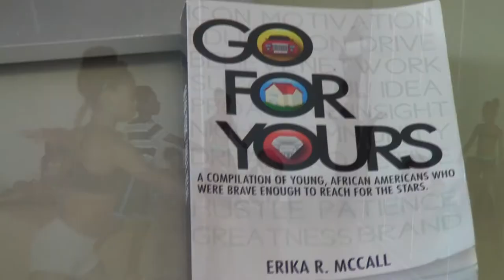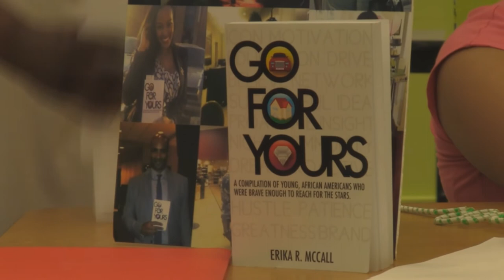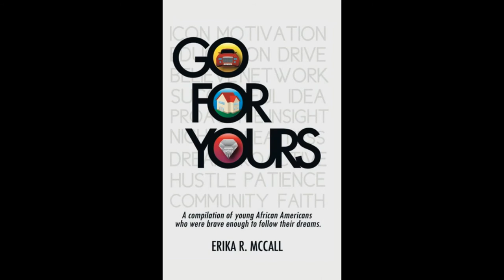Go For Yours by Erika R. McCall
Go for Yours is a great tool for educators to provide students with material they can relate to. Erika R. McCall speaks to students ranging from ages 13-24.